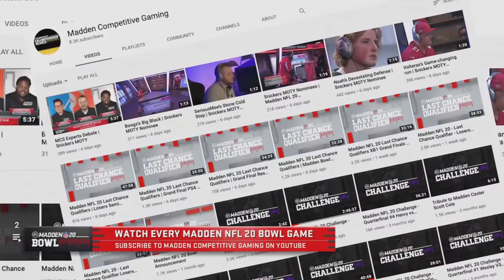Madden 20 | Volterax Vs. Drini | Madden Bowl